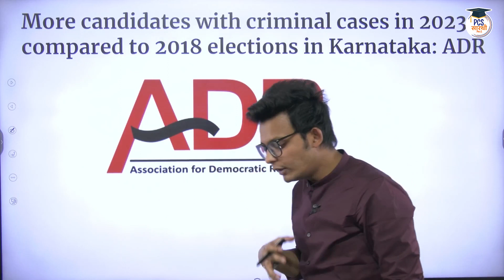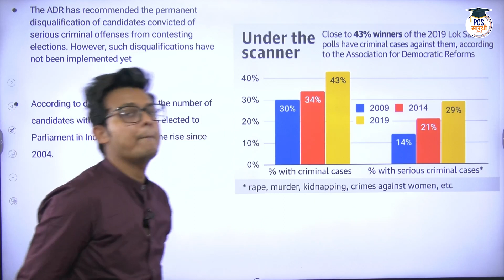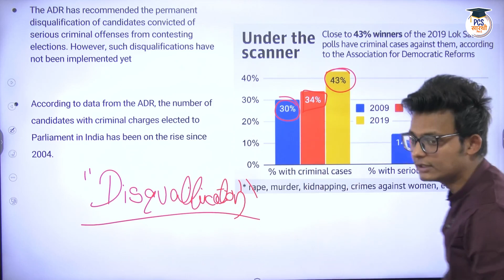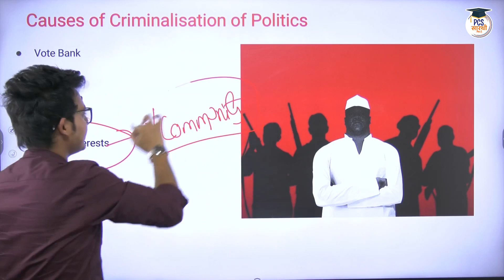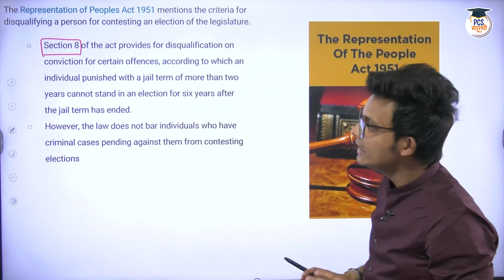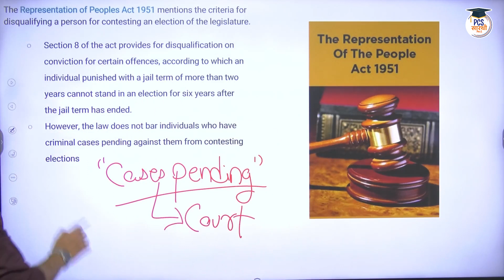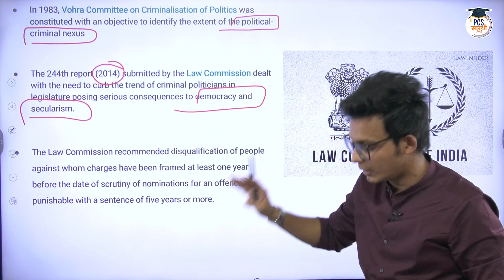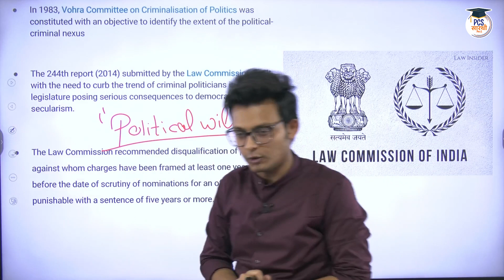Criminalisation of Politics: Impact, Issues & Way Forward | Indian Politics | PCS Sarathi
In this video, we discuss the issue of criminalisation of politics in India, its impact on the Indian democracy, and the way forward. We analyze the reasons behind the growing nexus between politicians and criminal elements, the constitutional provisions aimed at preventing the criminalisation of politics, and the challenges faced in implementing them. We also explore some of the recent developments in this area, including the steps taken by the Election Commission of India and the Supreme Court to address this issue.
► Daily Current Affairs

► India Mapping -

 • 1000 MCQs for Mod...